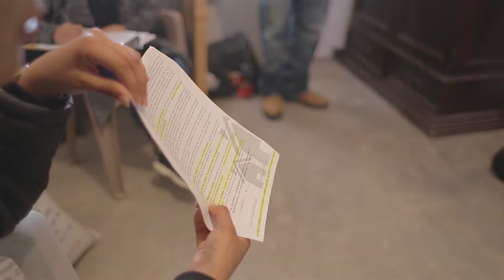The Merino Sanchez (18-093)